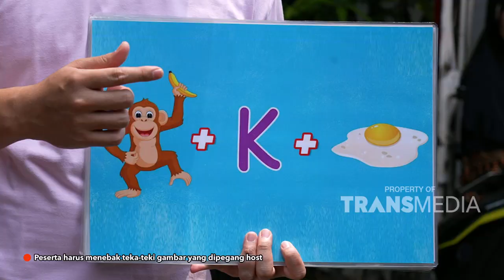Hadiahnya BANG BILLY Menggoda Para Peserta | SIAPA MAU JADI JUARA(2/11/23) P4